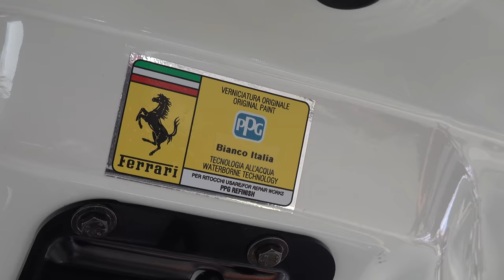Ferrari 812 Competizione DRIVING in LONDON!!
First look at the stunning new Ferrari 812 Competizione, Ferrari's new flagship V12 track-focused supercar, based on the 812 Superfast. This car is powered by an 819 horsepower 6.5-litre V12 engine that revs to an incredible 9500 RPM, meaning 0-62 mph takes just 2.85 seconds. It was incredible to see this car on the street in London arriving at HR Owen Ferrari in Mayfair, even those revs are breathtaking.